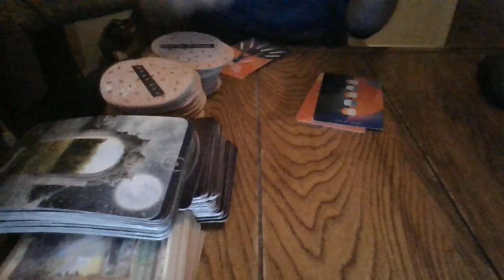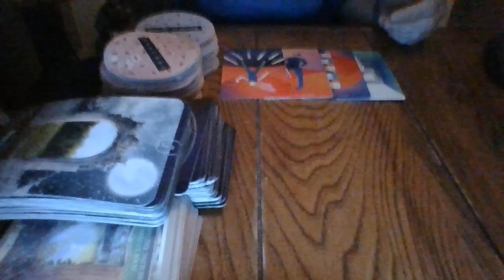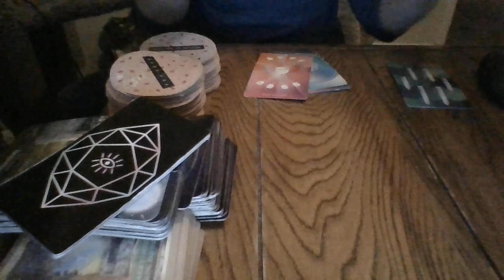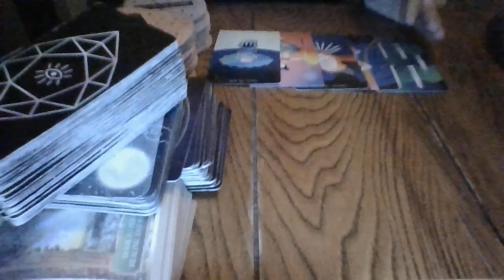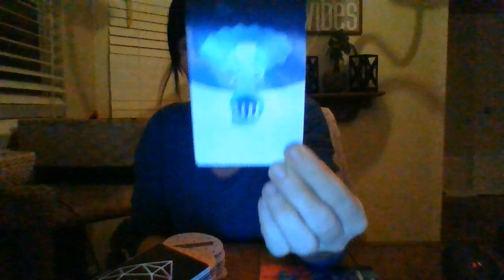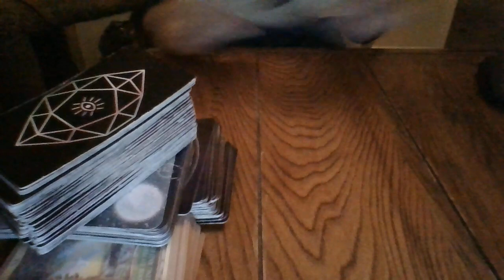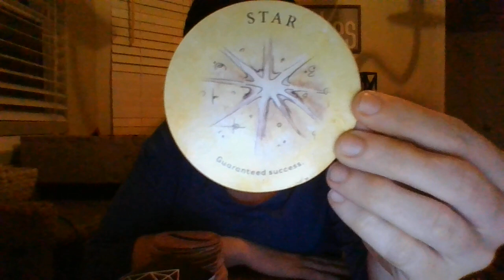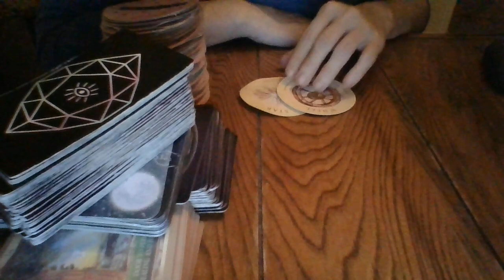3/22- AQUARIUS-A SIGNIFICANT POWER OUTAGE COMING SOON! LEGAL BATTLES, FRAUD, ETC...